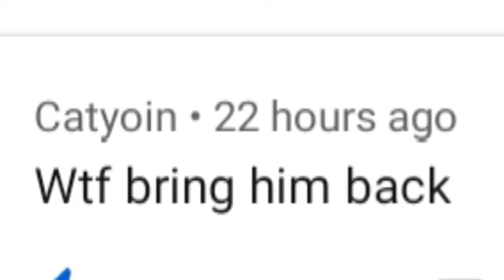Boi is revived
Pocu is not pleased